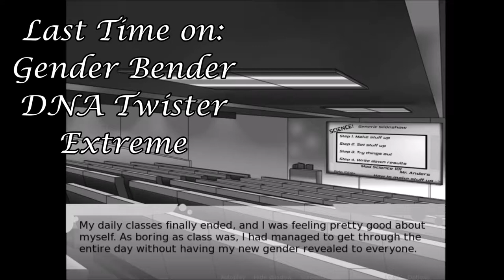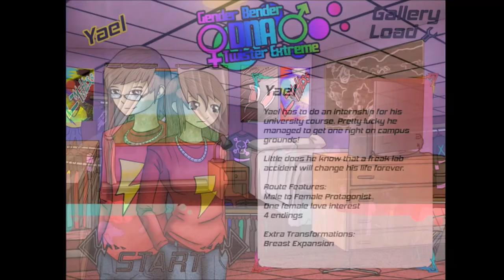Gender Bender DNA Twister Extreme Ep.4 Yael Part 4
The end of part one of this  """interesting"""" game.